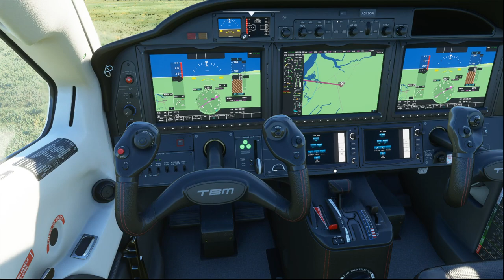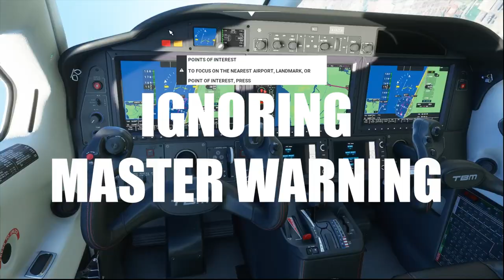I ALMOST CRASHED AT PANGKOR ISLAND AIRPORT! - Microsoft Flight Simulator - Part 1